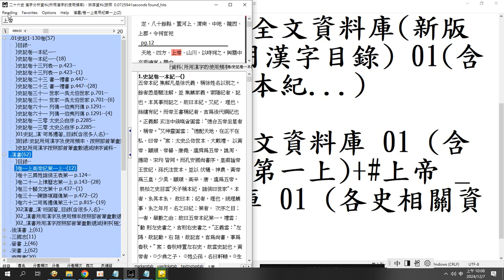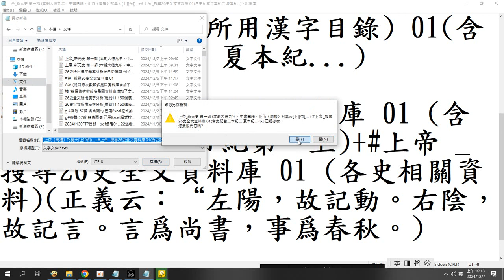正義云：“左陽，故記動。右陰，故記言。言爲尚書，事爲春秋。(上帝 _搜尋26史全文資料庫(adb型資料庫 操作搜尋與匯出) 01) 錄製於_2024_12_07